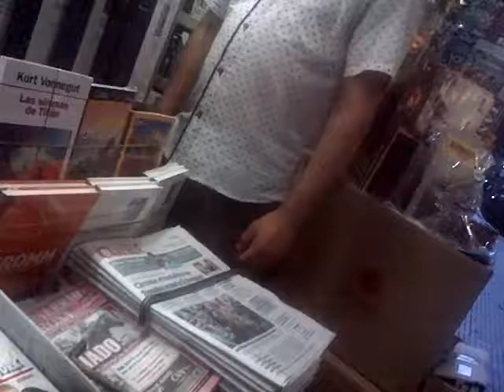VID 20180411 26589 Comparando Gredos y hay algunos de más que raro